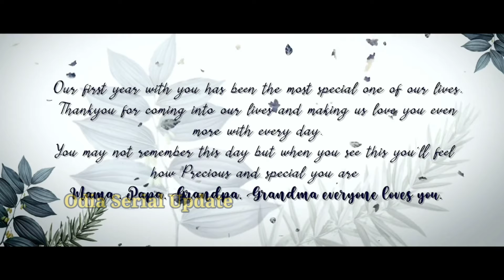odia actress ବାବୁସାନଙ୍କ କୁନିପୁଅ ବାବୁସାନ ଏମିତି ଗୀତ ଗାଇଲେ ଆପଣ ଦେଖି କାନ୍ଦି ପକାଇବେ